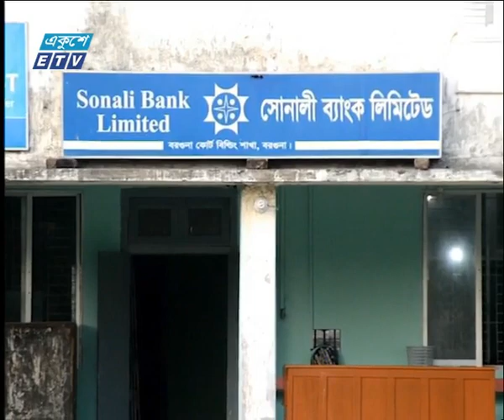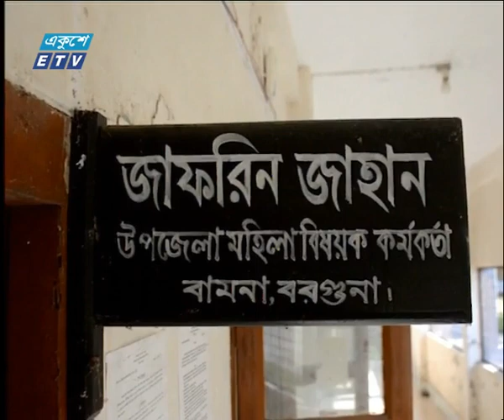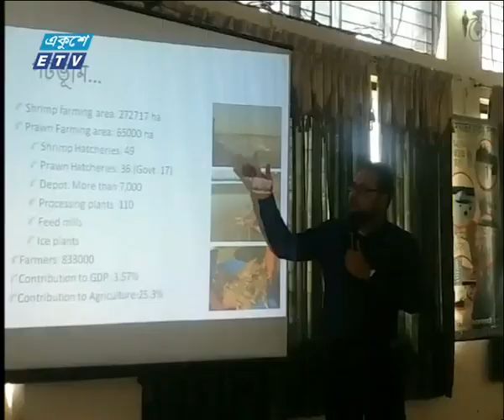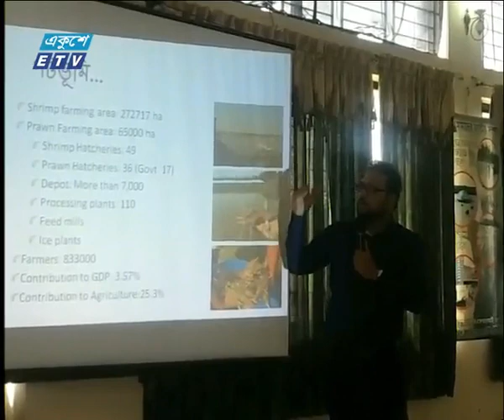বেলা ১১টার সংবাদ || ০৬ ডিসেম্বর ২০১৮ || ETV News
সময় : বেলা ১১টার সংবাদ || ০৬ ডিসেম্বর ২০১৮
উপস্থাপক : তানভীর এলিন